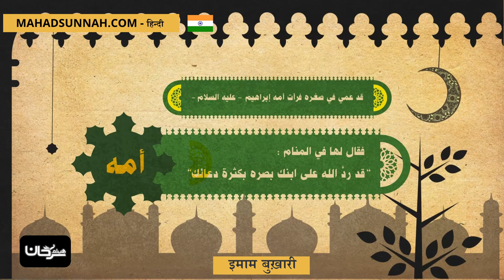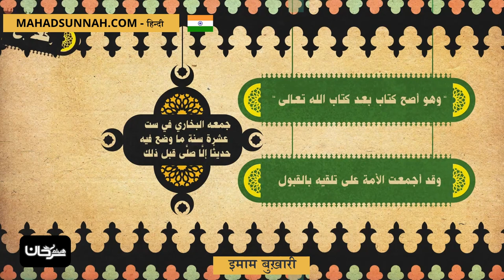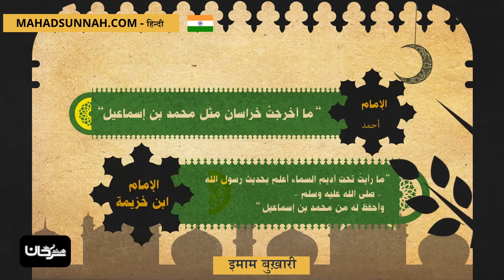इमाम बुख़ारी الإمام البخاري